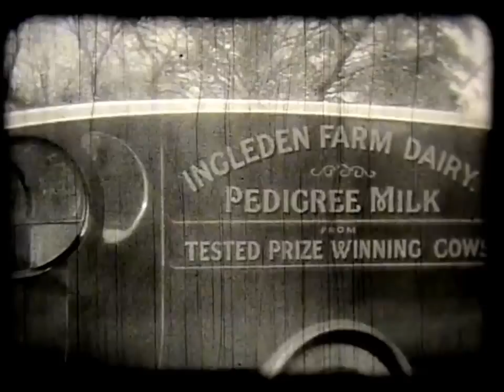INGLEDEN (Tenterden) AND PEMBURY 1927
Ingleden (Tenterden) and Pembury winter scenes filmed in 1927, also some shots of an unknown location, any ideas as to the location welcome